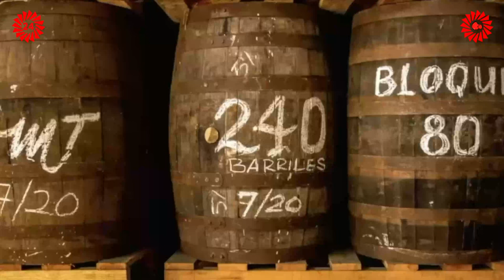¿CUAL ES EL MEJOR RON CUBANO?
En Santiago de Cuba la producción del Carta Blanca, añejado en sus primeras edades se antoja ligero para la mezcla, y suave para el straight con hielo.

Su Añejo, también ligero y suave, afianza mediante su añejamiento prolongado sus características, su color pausado y con brillo, completa su sabor y resalta su fino aroma con cuerpo.

En el año 2004 se presentó el  Añejo Superior  (11 años).  Combinación mágica del cuerpo de la caña de azúcar expresado en su dulzor y el espíritu presente en su aguardiente largamente añejado, constituye uno de los secretos más antiguos y mejor guardados por los Maestros Roneros de Santiago de Cuba.